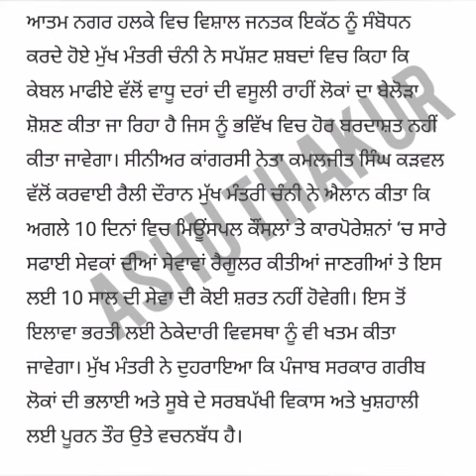6th pay commission Latest Update ,breaking News, Punjab 6th pay commission News,punjab latest update